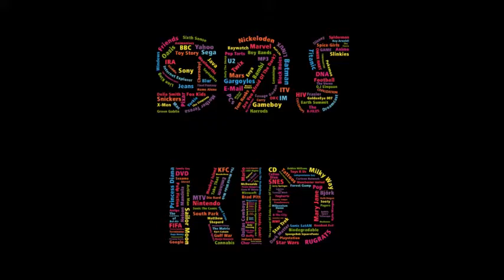90s Kid Tag ft RWOYT || Dorkalicious xo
Hey Guys !!

Back at again with another tag video!! The 90s was such dope time sad to look at as a throwback.

The Ladies Tags

Stephanine-

The Questions
1. Favorite TV show
2. Favorite Toy
3. Favorite Commercial
4. Nsync or Backstreet Boys
5. Weirdest Fashion Trend
6. Favorite Collectables
7. Favorite Beanie Baby
8. How many Tamagotchi’s did you go through?
9. Favorite Game Console + Game
10. Favorite Disney Channel Original Movie
11. Favorite Music Artist
12. Favorite Nick Jr. show
13. Favorite Candy
14. Favorite Game (Board game, School game, etc.)
15. Favorite McDonald’s Happy Meal Toy
16. Favorite Book
17. Favorite Clothing Store
18. What would you watch when you’d get home from school?